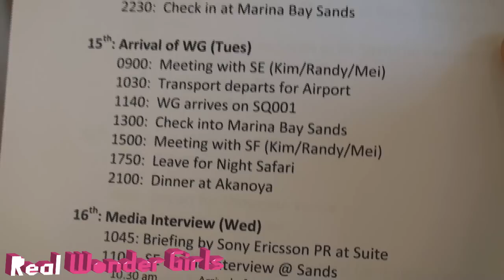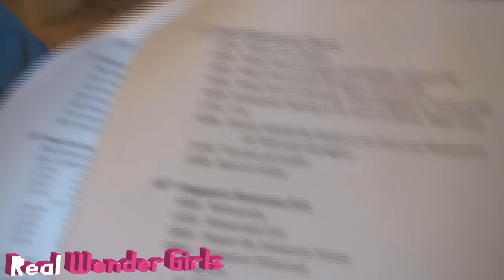[Real WG] Wonder Girls - WG in Singapore2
[Real WonderGirls] Wonder Girls in Singapore2